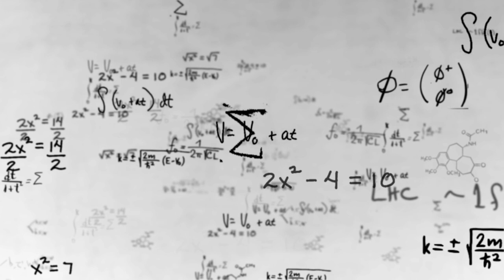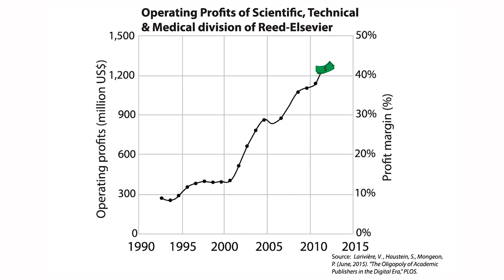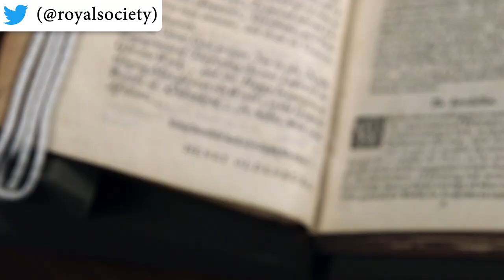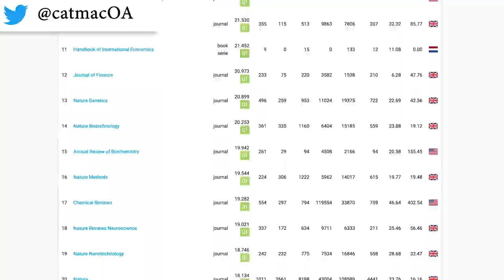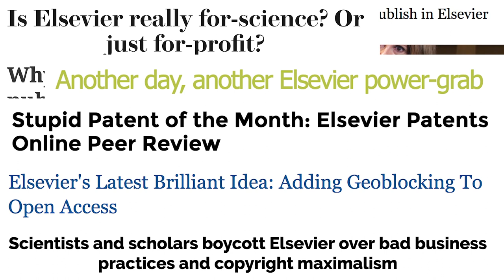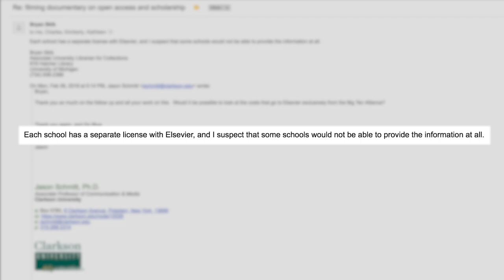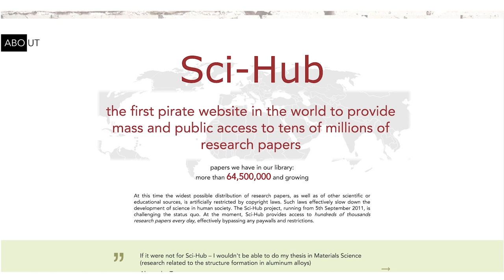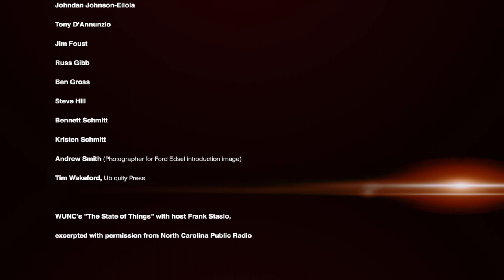[full movie] Paywall: The Business of Scholarship -- annotated + commentary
Hey everyone! This movie came out last month and I loved it a lot because it gives some important details on why paywalls exist, and what some of the alternatives to them are! AND SINCE YOUTUBE PREMIERES IS NOW A THING, I wanted to give folks a chance to ask questions and get them answered!

I've invited some guests to join us for the screening of this movie, and if you have questions but can't make it, no worries! Just tweet your questions to me -- @StacksEtFacts with the hashtag PaywallTheMovie, and I'll pass them to the experts for you to answer on Monday.

This video was shot and recorded on the traditional, ancestral, and unceded territories of the Musqueam people.

Music: "Lola" performed by the United States Marine Band, in the public domain.